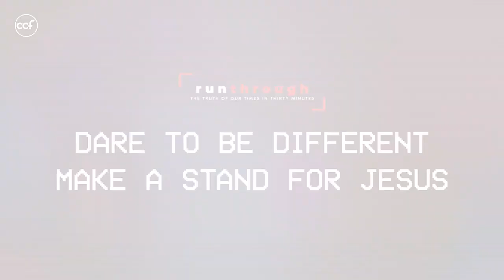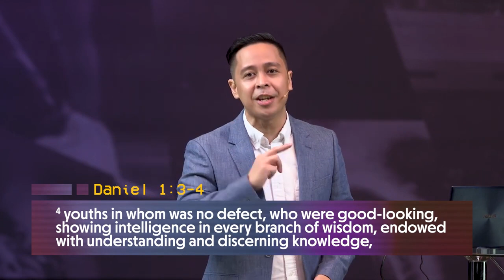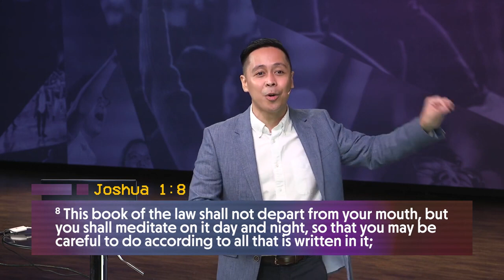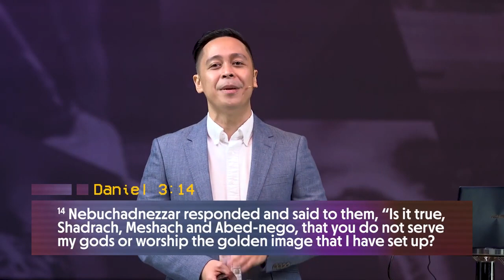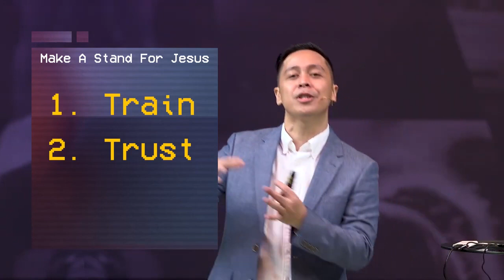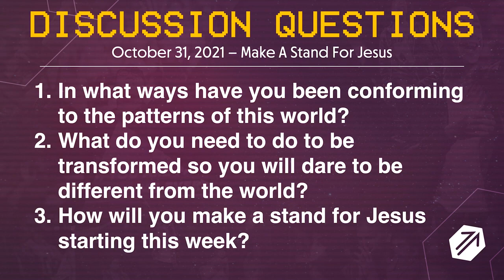DARE TO BE DIFFERENT MAKE A STAND FOR JESUS11/07/2021